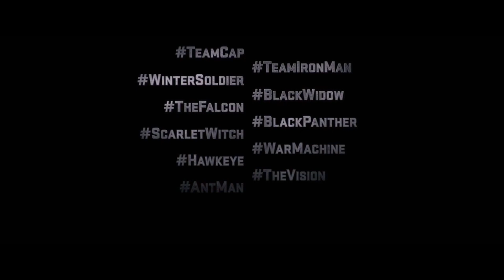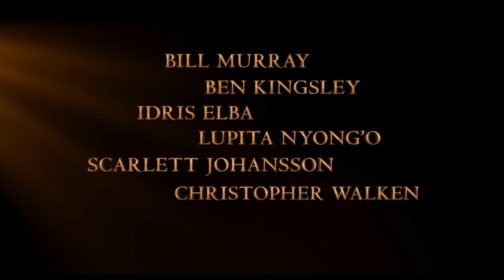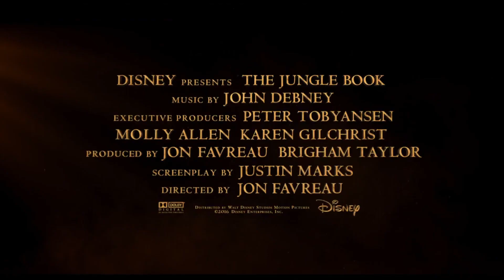Super Bowl 2016 Trailers - ALL Movie Trailer & TV Spots (2016) SuperBowl 50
Super Bowl 2016 Trailers & Big Game Spots / Commercials - Captain America 3 Civil War, Independence Day 2 Resurgence, 10 Cloverfield Lane, X Men Apocalypse, The Secret Life of Pets, The Jungle Book, Jason Bourne 5, Teenage Mutant Ninja Turtles 2, Deadpool